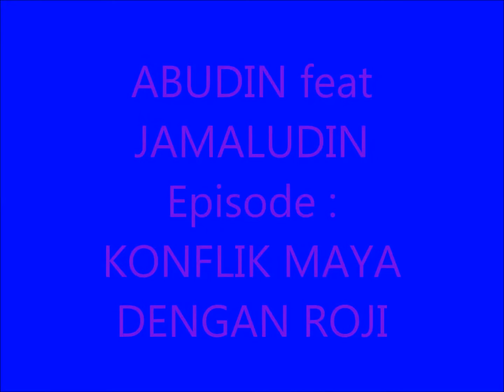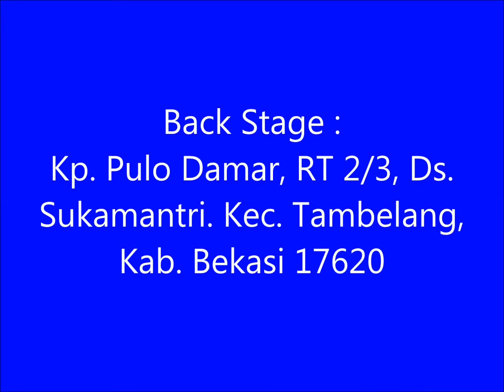KOLEGA BAND - Konflik Maya dengan Rojit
Keadilan sangat di perlukan dalam setiap aspek kehidupan, Jika keadilan di abaikan maka yang akan terjadi adalah kecemburuan sosial baik dalam skala kecil ataupun skala yang besar.